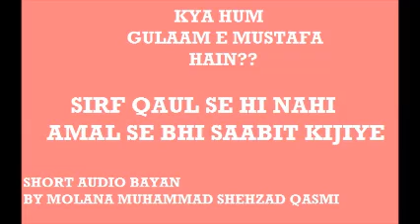KYA HUM GULAAM E MUSTAFA HAIN?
SHORT AUDIO BAYAN BY MOLANA MUHAMMAD SHEHZAD QASMI SAHAB, AT AL QURESH MASJID,CHOHAN BANGAR, NEW SEELAMPUR,DELHI